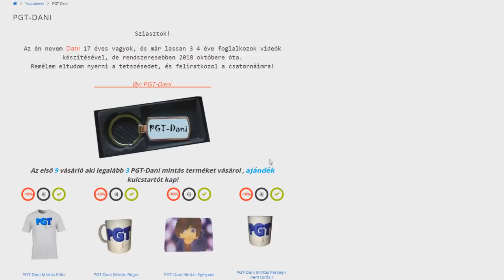SOHA NE VÁLASZD A TROLL FEGYVERT! *VESZÉLYES*